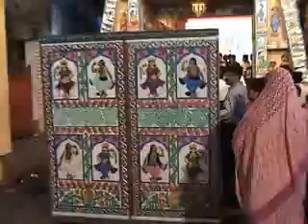Durga Puja in Kolkata Part 3/5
Live For You. darshan